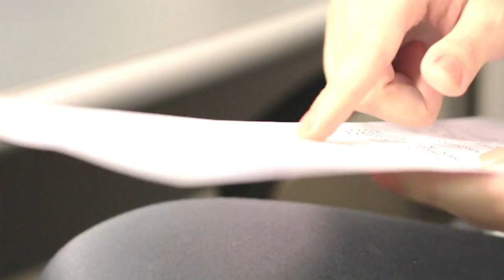Nova TV Brasil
Vem aí a nova TV Brasil: uma nova programação com mais acessibilidade, mais educação, cultura e serviços para a população, a partir de 10 de abril.